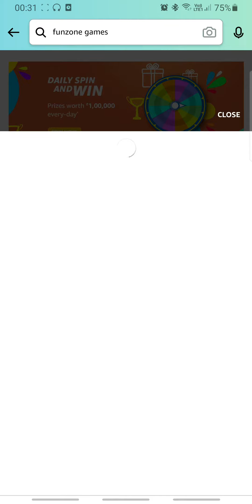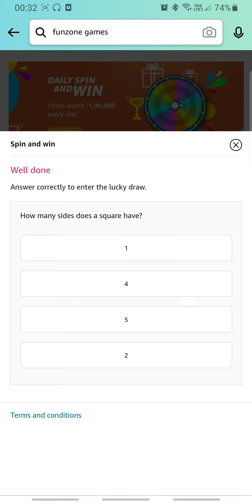Amazon Daily SPIN AND WIN 24 AUG | Fun Zone Quiz Time | RightInfo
👉🏼 NOTE !

👉🏼 NOTE !